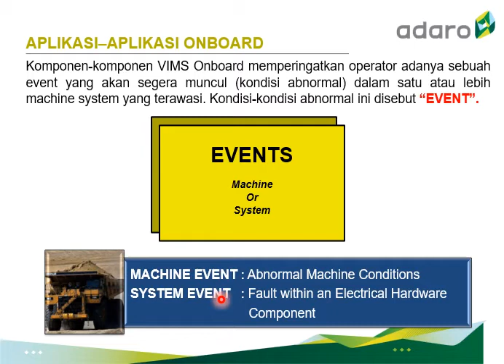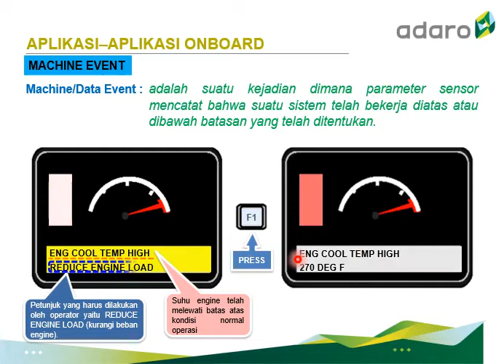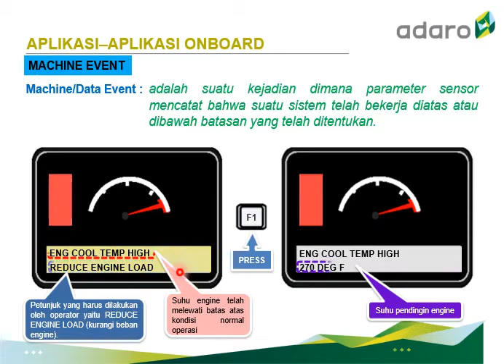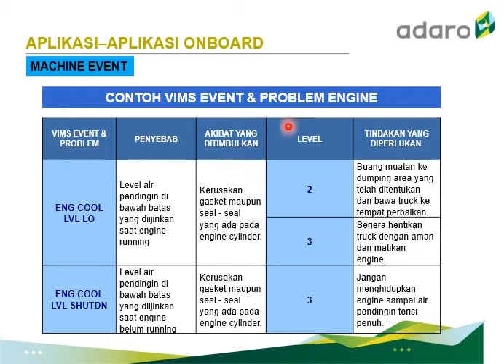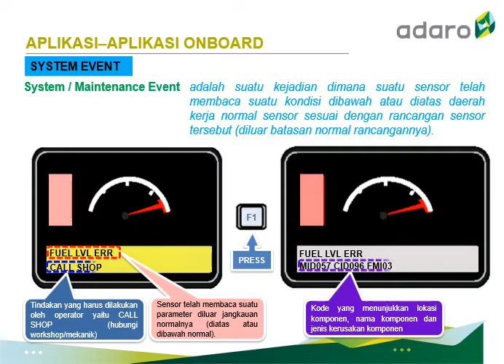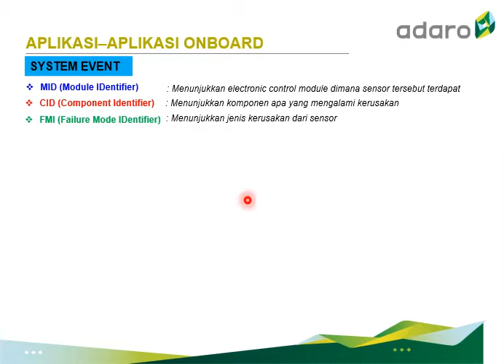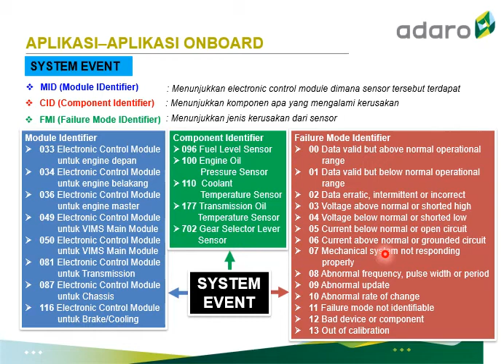VIMS Aplikasi On Board